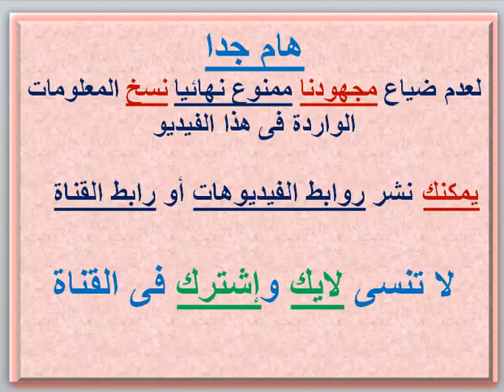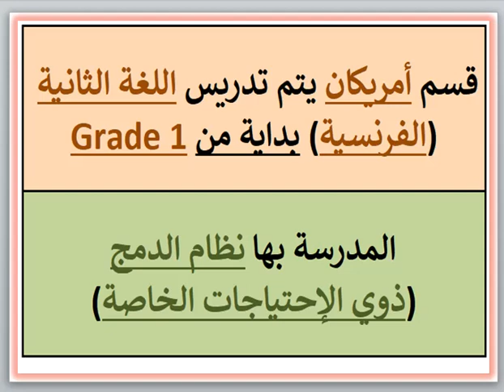مصروفات ومعلومات عن مدرسه مانور هاوس (قسم امريكان) (الدقي - الجيزه) 2023 - 2024